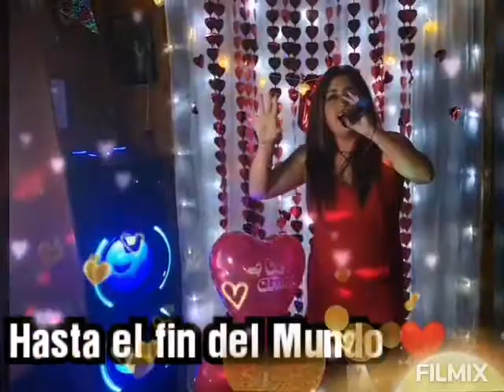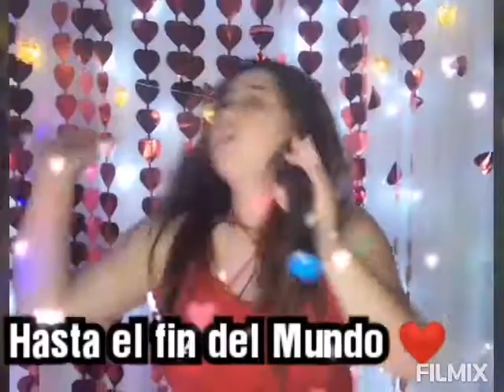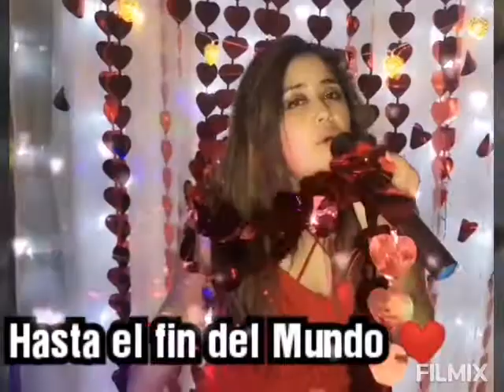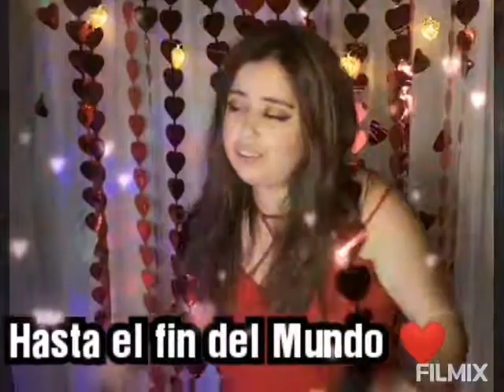Hasta el Fin del Mundo /Marjorie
Hasta el fin del mundo te iría a buscar
De ti nada me puede separar
Cruzaría los siete mares hasta llegar a ti
Hasta el fin del mundo te seguiré
Donde sea que estés yo te encontraré
Nada en mí es más importante
Que vivir junto a ti❤️🎶✨❤️🎶✨